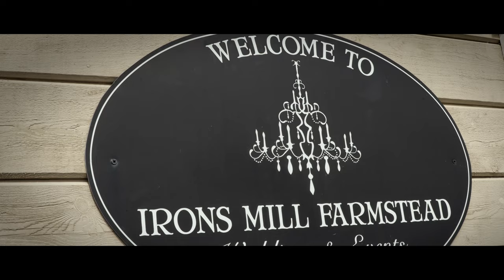Beautiful Barn Wedding shot on Blackmagic Pocket Cinema Camera 6k pro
A beautiful wedding at Irons Mill Farmstead, Taylor and Steve.

Shot on: BMPCC6K PRO and Canon EOS R